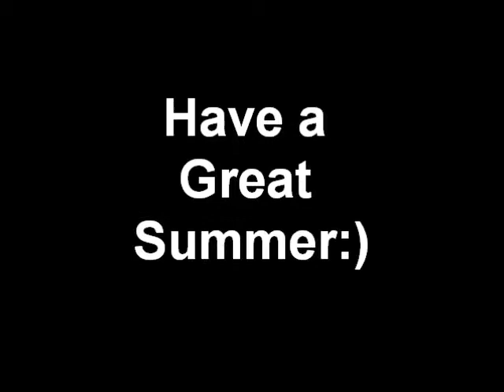Matt B Institute-Bullet Proof Skin (Drum Cover)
This is me just playing a fun song made a few mistakes but it was all improvised. I like this easiness of the flow and I like how i can just rock out to it. Not ot heavy and not to soft. Have a great summer no uploads during then and ye WALDEN rules!